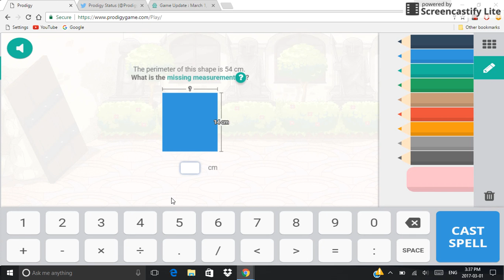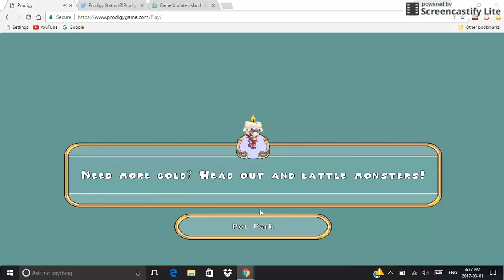Prodigy Math Game-Episode 42-AWESOME NEW BATTLING AREA UPDATE!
Prodigy Has released another update with a new battling way!
MAKE SURE TO PLAY PRODIGY RIGHT NOW AND ENJOY!